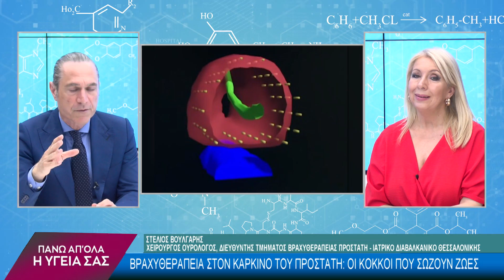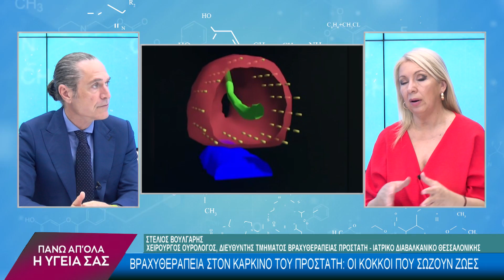Βραχυθεραπεία στον Καρκίνο του Προστάτη: “Οι κόκκοι που σώζουν ζωές” με τον Σ. Βούλγαρη. 2ο μέρος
Η εκπομπή "Πάνω απ' όλα η υγεία μας" με την Ελένη Σωτηριάδου εξετάζει πολλά και ενδιαφέροντα θέματα υγείας, θεραπείες και χρήσιμες συμβουλές για πρόληψη με καλεσμένους καταξιωμένους ιατρούς και επιστήμονες. Αποψινός καλεσμένος ο Βούλγαρης Στέλιος, Χειρουργός Ουρολόγος, Διευθυντής του τμήματος Βραχυθεραπείας Προστάτη του Ιατρικού Διαβαλκανικού Θεσσαλονίκης.
Πατήστε Like 👍🏻στο βίντεο 📹
Πατήστε το καμπανάκι 🔔 των ειδοποιήσεων για να ενημερώνεστε άμεσα για τα νέα βιντεο📹.